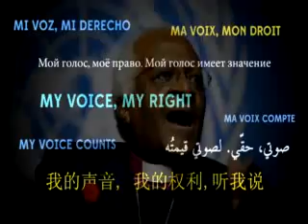WorldLeaderwsTV U N HUMAN RIGHTS DAY My Voice Counts 10 DEC 2012